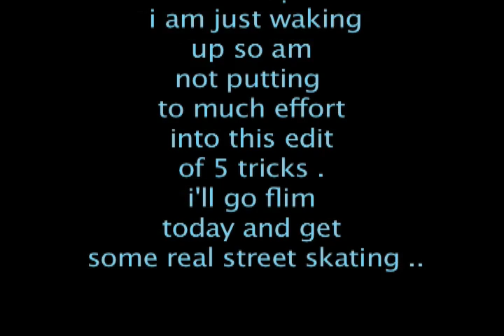inline1cilp.mov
some skating .. enjoy well try at least